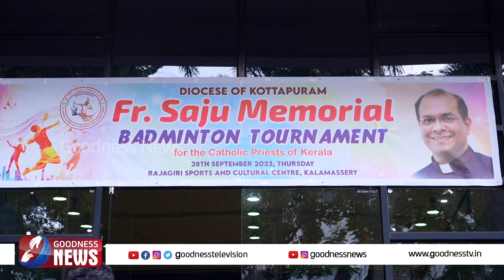സഹവൈദികന്റെ ഓർമയ്ക്ക് മുന്നിൽ കളിക്കളത്തിൽ ഒന്നിച്ച് വൈദികർ|PRIEST| BADMINTON TOURNAMENT|GOODNESS TV